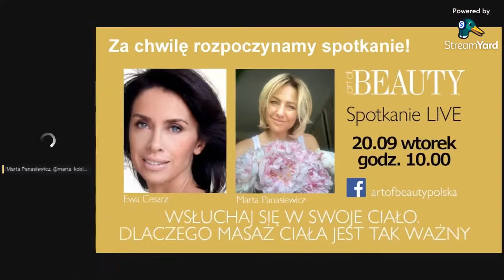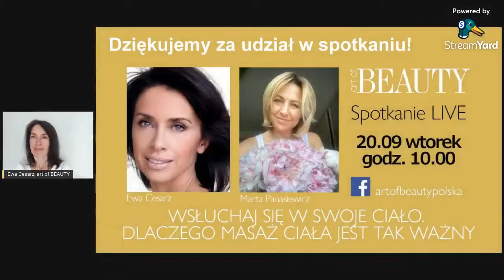Wsłuchaj się w swoje ciało. Dlaczego masaż ciała jest tak ważny #18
Po co nam praca z ciałem? Na czym polega praca z ciałem? Różne rodzaje masaży. Jak masaż łączy sferę emocjonalną i fizyczną? Podejście holistyczne w masażu. Jaką rolę odgrywa intencja? Czy masaż może być medytacją? Integracja na poziomie ciało-dusza-umysł i wpływ na samoświadomość.